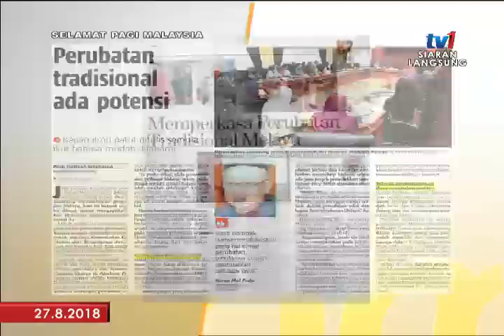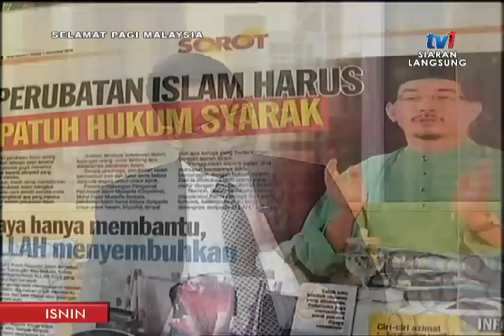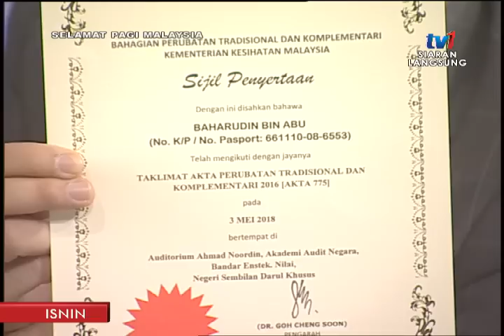SPM 2018 – PERUBATAN TRADISIONAL MELAYU DAN KOMPLEMENTARI [27 OGOS 2018]